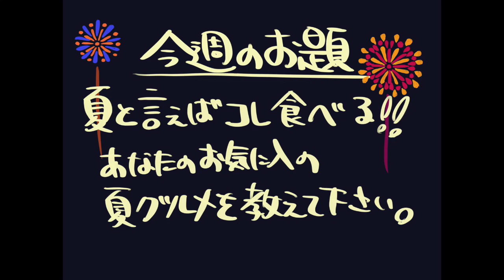『RADIO the vistlip #26』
『RADIO the vistlip』（レディオザヴィストリップ）
今回は瑠伊がお届け。皆さんからいただいたメールをご紹介していきます。

※続けてご視聴する方は音量に十分ご注意ください。

MC：瑠伊

レギュラーコーナー「あなたが考えるセットリスト」では
皆さんが考えたセットリストを大募集いたします！

今回のお題は「夏と言えばこれを食べる！！」です。
皆さんオススメやお気に入りの夏グルメを教えてください。

コーナーのお便りやメンバーへの質問、
メッセージはこちらのアドレスからお願いします。
※ラジオネームを入れてメールしてください。

‹vistlip oneman tour【New ERA STYLE】振替公演›
10月2日 （水） 名古屋DIAMOND HALL
10月4日 （金） 大阪BIGCAT
10月6日 （日） 金沢EIGHT HALL
10月18日（金）福岡BEAT STATION
10月21日（月）仙台RENSA
10月23日（水）札幌ペニーレーン24
11月1日 （金） マイナビBLITZ赤坂

■オフィシャル先行
申込期間：7月27日（土）～8月4日（日）